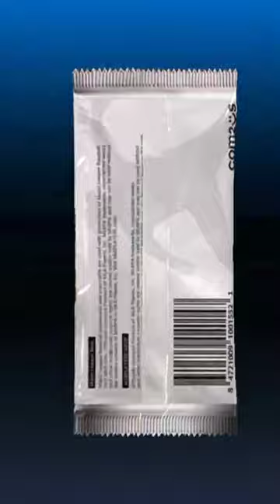MLB 9 innings 24 - Supreme Dennis Eckersley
pulled Supreme Dennis Eckersley from the 5th Historic player pack